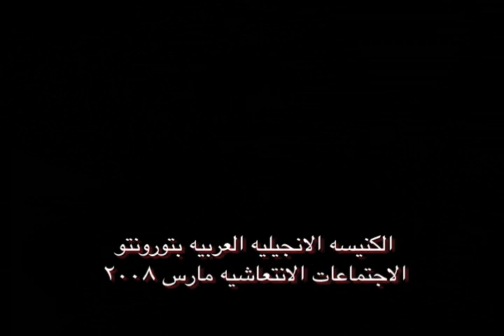اوعي تأجل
اوعي تأجل - ايمن كفروني